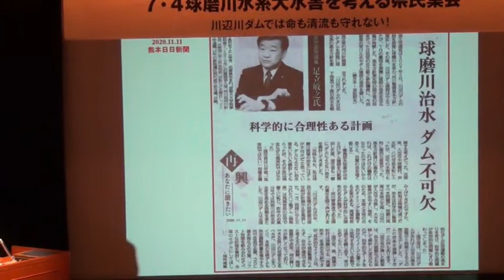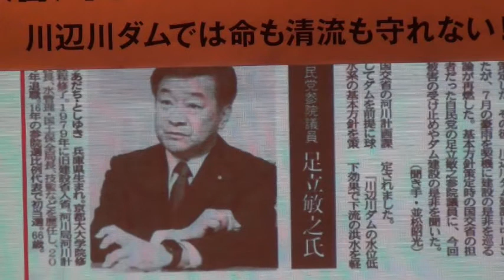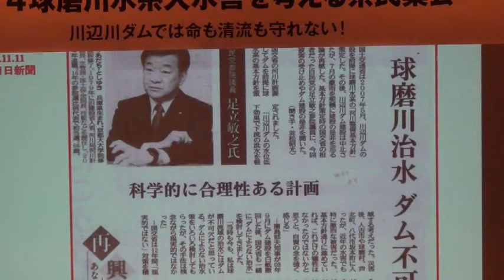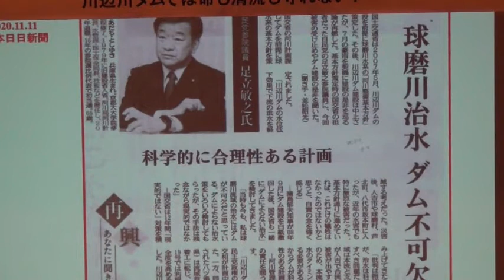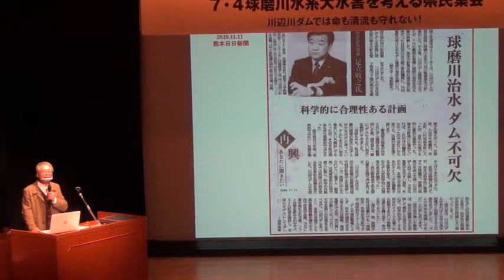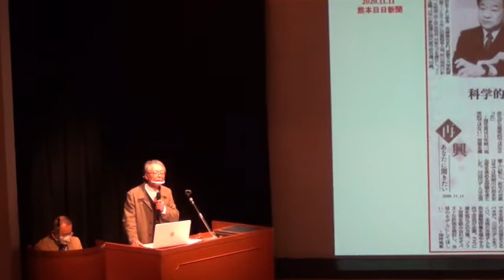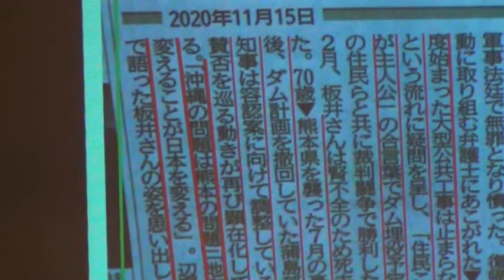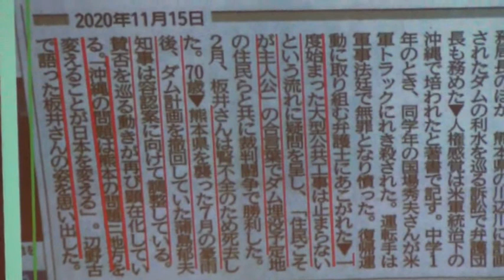川辺川ダムでは命も清流も守れないー７．４球磨川水系大水害を考える県民集会ー球磨川・川辺川はみんなの宝 ４．今後の災害対策の考え方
中島熙八郎先生による、今回の川辺川ダム建設に方向転換した一連の国交省や県の動きの問題点を指摘し、気候変動に伴う異常気象下の災害対策に対する考え方を提案されています。